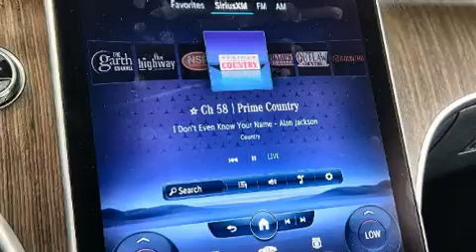2022 Mercedes-Benz C-Class C 300 in Baltimore, MD 21228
Koons Mercedes-Benz of Catonsville
6631 Baltimore National Pike

Introducing the 2022 Mercedes-Benz C-Class. This 4 door, 5 passenger sedan provides a satisfying ride for all passengers. Under the hood you'll find a 4 cylinder engine with more than 200 horsepower, providing a smooth and predictable driving experience. A turbocharger further enhances performance, while also preserving fuel economy. Mercedes-Benz prioritized handling and performance with features such as: delay-off headlights, telescoping steering wheel, turn signal indicator mirrors, rain sensing wipers, power windows, remote keyless entry, and power front seats. Mercedes-Benz ensures the safety and security of its passengers with equipment such as: head curtain airbags, front side impact airbags, traction control, brake assist, anti-whiplash front head restraints, ignition disabling, an emergency communication system, and 4 wheel disc brakes with ABS. Electronic stability control ensures solid grip atop the road surface, no matter how challenging the driving conditions. We pride ourselves in consistently exceeding our customer's expectations. Stop by our dealership or give us a call for more information.